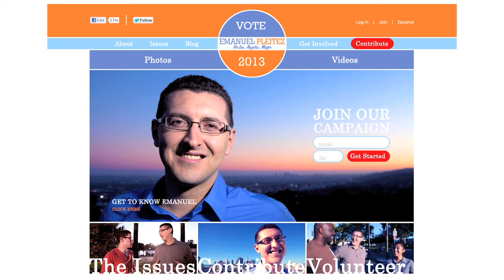Jon Huertas from Castle Endorses Emanuel Pleitez for Los Angeles Mayor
Jon Huertas, from the Castle TV series, endorses Emanuel Alberto Pleitez.

Emanuel is a candidate running for that offers something no other candidate on the ballot can - an understanding and connection to all ways of life. Get to know him and hear firsthand from the people that have seen him become the leader he is today. This is his story.

Emanuel Alberto Pleitez is a candidate running for Mayor of Los Angeles in the March 2013 elections. A progressive Los Angeles native, he's committed to uniting, serving, and inspiring his community. Son of Mexican and Salvadoran immigrants, and experienced in the private and public sector, he hopes to re-energize Los Angeles with a grassroots campaign the likes of which the city has never seen.

Elections for the next mayor of Los Angeles are March 5th, 2013. Top candidates are Emanuel Alberto Pleitez, Councilman Eric Garcetti, City Controller Wendy Greuel, Councilwoman Jan Perry and conservative radio personality Kevin James.

Paid for by Emanuel Pleitez for Los Angeles Mayor 2013, 1972 E Cesar E Chavez Ave., Los Angeles 90033. Additional information is available at ethics.lacity.org.